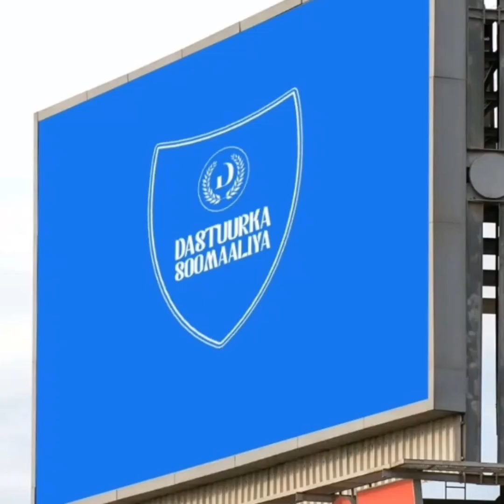qodobka 3aad ee dastuurka dalka